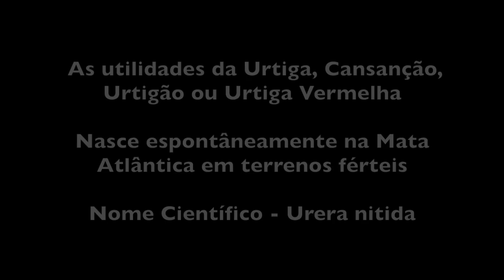VOCÊ JÁ COMEU URTIGA? PANCS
Aprendendo a reconhecer a urtiga comestível na mata e a preparar essa planta rica em ferro e proteínas. Mulheres que perderam muito sangue e anêmicos podem se beneficiar do consumo dessa planta que tem o sabor similar ao espinafre e à taioba.

O nome científico dela é Urera nitida.